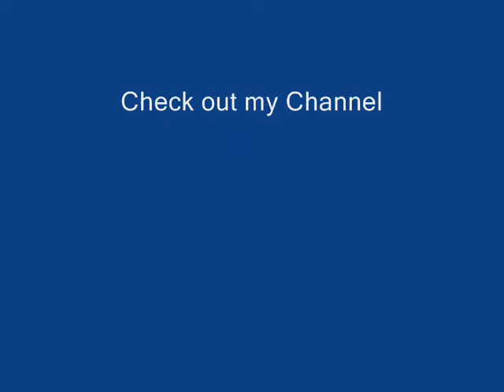Cat Plays in deep Puddle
Gracie can often be found after a rain playing like this and worse.  She has submerged herself  before.